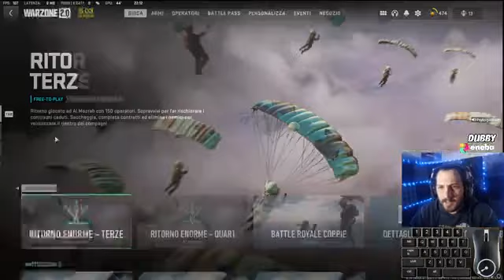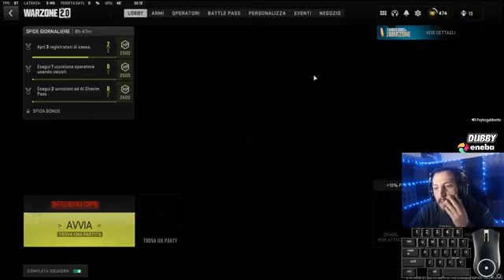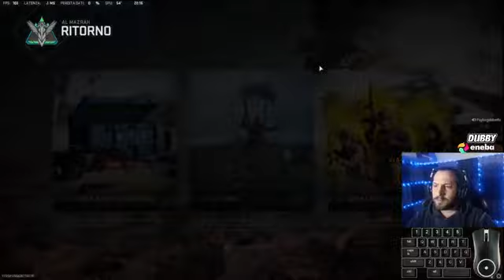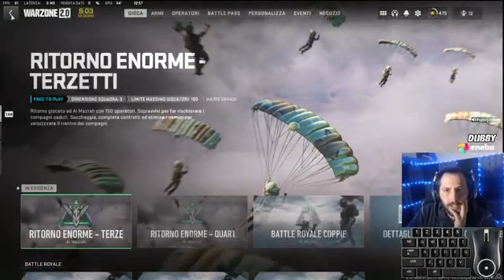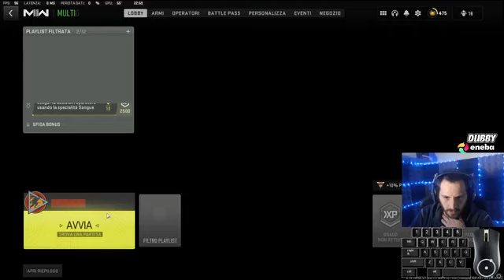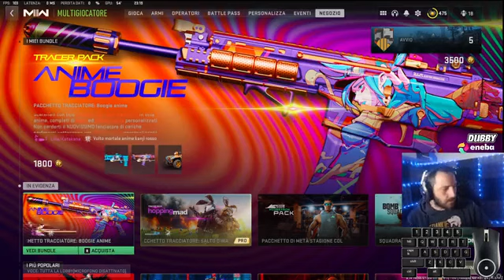[Psykogabber gaming live] BUONASERA A TUTTI